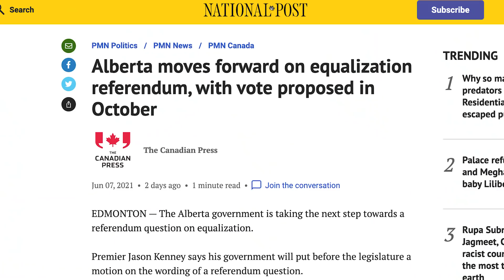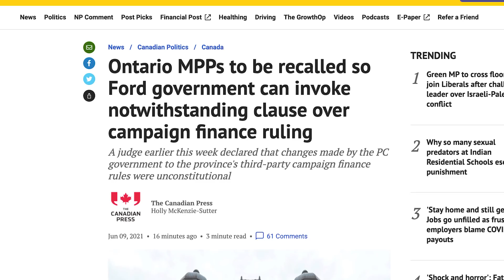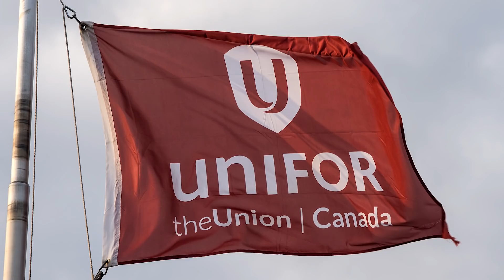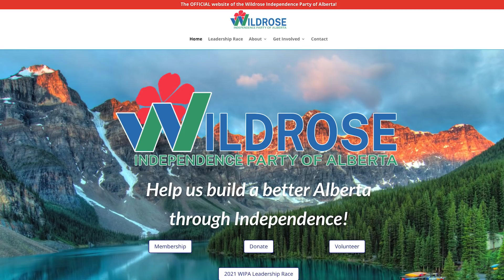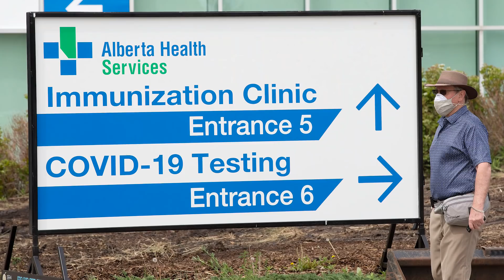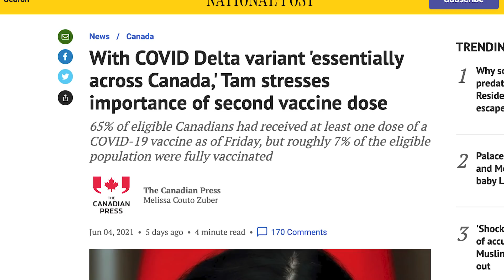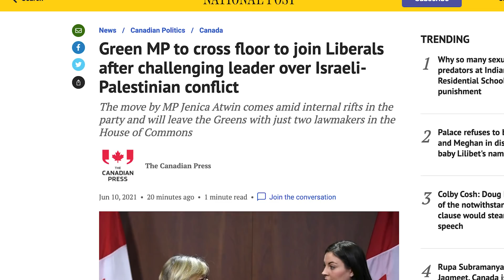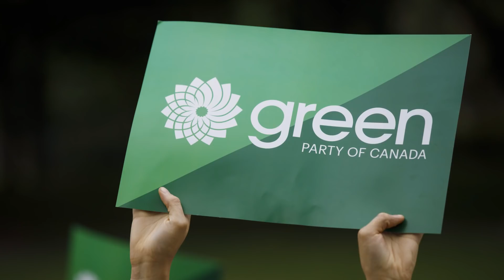Ford’s risky move, Kenney’s woes and the collapsing Greens| Ivison: Episode 13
Join columnist John Ivison and guests Marcella Munro and Andrew Balfour to laugh about the week’s political follies. This week, John, Marcella and Andrew discuss Conservative premiers behaving badly; the return of the magnificent G7; and, the plight of Green leader, Annamie Paul, who has just watched on third of her caucus defect to the Liberals.